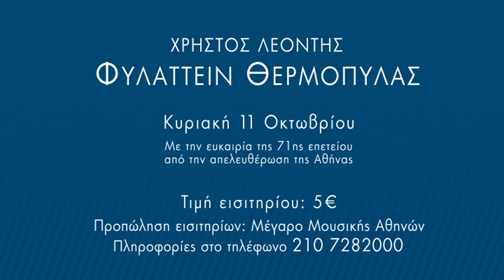Χρήστος Λεοντής "Φυλάττειν Θερμοπύλας"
Χρήστου Λεοντή
ΦΥΛΑΤTΕΙΝ ΘΕΡΜΟΠΥΛΑΣ
Ορατόριο
βασισμένο στο ομώνυμο ποίημα του Γιάννη Νεγρεπόντη

Ο Γιάννης Νεγρεπόντης (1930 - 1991) γράφει το ποίημα «Φυλάττειν Θερμοπύλας» το 1971, πολιτικός κρατούμενος, μεσούσης της δικτατορίας του 1967.
Μέσα σ’ αυτήν τη σκοτεινιά, ο ποιητής πάσχει να δει μέσα από τις μικρές ρωγμές των λέξεων τη μεγάλη εκείνη εποχή της Αθήνας. Την εποχή εκείνη που «δοξάστηκε το φως» και το «κάλλος το τραγικό»». Η Αθήνα «υπέρλαμπρη και άφατη» που ως Προμηθέας εφώτισεν τον κόσμο με «της ελευθερίας τα έργα» και «τον πολυσήμαντο της ύπαρξης θρίαμβο».
Τώρα, ο ποιητής εξόριστος και Δεσμώτης ο ίδιος στο νησί της Λέρου, αναπολεί την πόλη εκείνη που αποθεώθηκαν τα χρώματα, οι αισθήσεις, η αρετή και το κάλλος. Και ’κει πάνω από τις στάχτες και «τα πρόσκαιρα ερείπια» στον τόπο της εξορίας του, στήνει ο ποιητής το ωραίο άγαλμα «του Κυρίου και Λαού του» δοξάζοντας έτσι τα πανανθρώπινα ιδανικά που η πόλις εκείνη στον κόσμο εκληροδότησεν: Την ελευθερία, την τιμή και την
αξιοπρέπεια.
Ύστερα ενθυμείται έμπλεος ελευθερίας και ταπεινής έπαρσης του «Λαού του τα τέκνα», από το Σολωμό έως το Σικελιανό, που την πόλη αυτή «εκατοίκησαν», «αγωνιστές και μαχητές που κι εκείνοι συντήρησαν του ανθρώπου τ’ανάστημα» φυλάττοντας Θερμοπύλας.
Την ίδια εκείνη χρονιά ο Χρήστος Λεοντής μελοποίησε αυτό το έργο για τις ίδιες ακριβώς αξίες και ιδανικά: Την ελευθερία, την τιμή και την αξιοπρέπεια, αναδεικνύοντας το μέσα σώμα του «ωραίου αγάλματος».
Τα τρία τελευταία χρόνια πήρε τη σημερινή του μορφή «ορατορίου» για συμφωνική ορχήστρα, βαρύτονο, μεσόφωνο, αναγνώστη, μεικτή και παιδική χορωδία.
Τους ρόλους ερμηνεύουν ο βαρύτονος Τάσης Χριστογιαννόπουλος, η μεσόφωνος Ιωάννα Φόρτη και ο ηθοποιός Κωνσταντίνος Κωνσταντόπουλος.
Τη χορωδία της ΕΡΤ εδίδαξε η Νατάσα Αγγελοπούλου, τη μεικτή χορωδία του
Εθνικού Μετσόβιου Πολυτεχνείου ο Μιχάλης Οικονόμου και την παιδική χορωδία «Μανώλης Καλομοίρης» ο Νίκος Μαλλιάρας.
Την Εθνική Συμφωνική Ορχήστρα της ΕΡΤ και τα χορωδιακά σύνολα διευθύνει ο Μιχάλης Οικονόμου.
Το έργο παρουσιάζεται σε πρώτη εκτέλεση την 11η Οκτωβρίου 2015 στο Μέγαρο Μουσικής Αθηνών ώρα 20.30 με αφορμή την 71η επέτειο από την απελευθέρωση της Αθήνας και το ορατόριο αυτό, ο Λεοντής το αφιερώνει στο μεγάλο ομότεχνό του Μίκη Θεοδωράκη, που η στάση ζωής και το έργο του, σηματοδοτούν το δρόμο για την κατάκτηση αυτών των αξιών στις μελλούμενες γενεές.